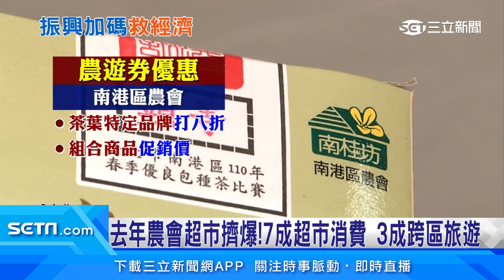農遊券「今年不只250元」！農委會預告「會長胖、長高」數字很吉利｜消費新聞｜訂閱@money_setn看更多 財經新聞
農遊券去年大家買的很開心，農委會副主委陳添壽透露，今年的農遊券會「長胖、長高」，而且額度絕對會比去年250元面額還要高，數字相當吉利，當然各部會會加碼，不管是到農村旅遊或生鮮超市購買農產品，希望整個將振興帶動上來。